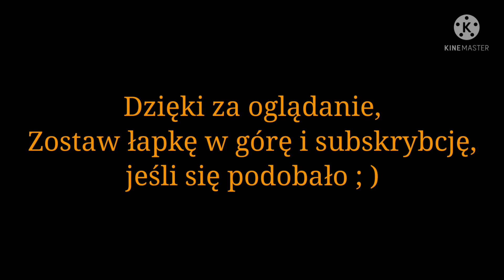PR Parnica wyjeżdża z Zielonej Góry. Szczegóły w opisie...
W dzisiejszym odcinku prezentuję skład PR nr 78507 "Parnica" relacji Zielona Góra Główna - Szczecin Główny, prowadzony tego dnia jednostką EN57AL-1522. Skład wyjeżdża z Zielonej Góry i zmierza w kierunku Czerwieńska, linią kolejową nr 273 "nadodrzanką".
Pozdrawiam maszynistę

Miejsce nagrania:
Linia kolejowa nr 273, wyjazd z Zielonej Góry w kierunku Rzepina.